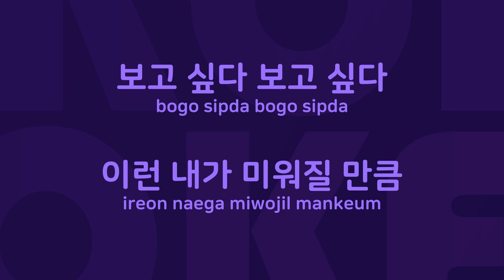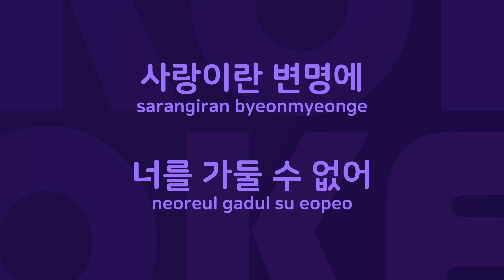보고 싶다 : Originally Performed By 김범수 Karaoke Verison